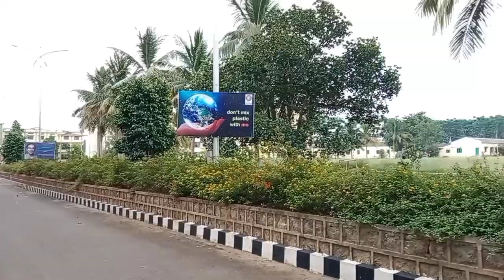MOTHER TERESA INSTITUTE OF SCIENCE AND TECHNOLOGY,SATHUPALLY.[MIST]COLLAGE FULL TOUR..